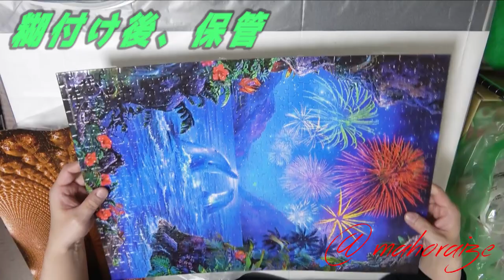【ジグソーパズル】初心者向けハウツー 始め方～糊付け～額縁保管まで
東京大学宇宙線研究所　スーパーカミオカンデ　500ピース

9時間にて完成
今回は、質問に回答する感じに作成してみました。
‹目次›
00:00　始める前に
10:47　作り方
12:40　ピースの仕分け
18:08　進め方
32:07　糊付け
39:31　保管
47:46　裏打ち補強
54:16　パズルの難易度

モザイクタイプのハウツーも作りました。

ここで、アイロン用裏打ちシート購入してます。